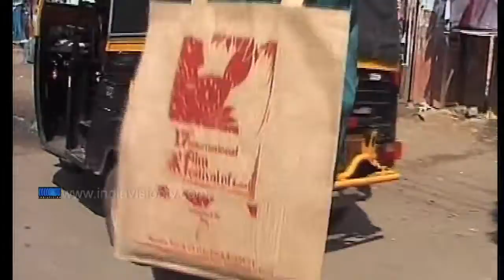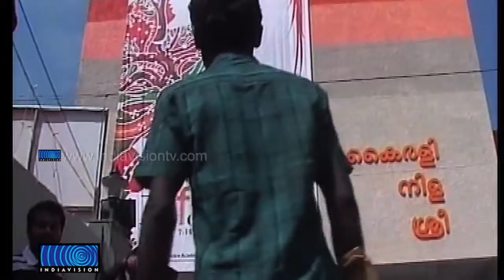Adivasi boy Mani Who acted in the film Photographer @ the IFFK plaform